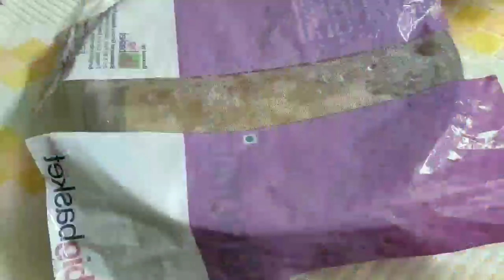TASTY HONEY CHICKEN 🐔🍯 [ ENGLISH SUBTITLE | HOW TO MAKE HONEY CHICKEN AT HOME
A home style honey chicken made with nature's flavoured masala and spices.
Ingredients :
For marination :-
Onion, ginger garlic & tomato paste
Butter milk 300ml
Garam masala
Pepper
Chilly powder
Jeera/Cumin powder
Salt
Soya sauce
Maida
Cornflour

Topping:-
Onion fries
🍯 Honey

For sauce:-
Ginger garlic
Pepper
Garam masala
Chilly powder
Corn flour water
Soya sauce
Vinegar
Tomato ketchup
Water